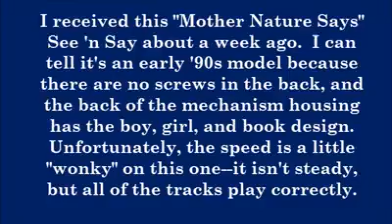Early 1990's (circa 1991-'92) "Mother Nature Says" See 'n Say Talking Toy